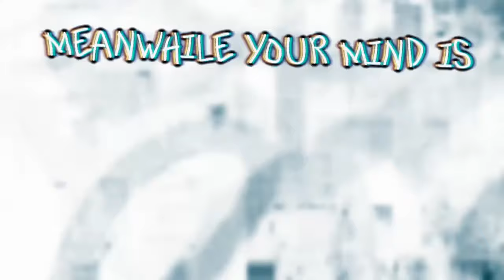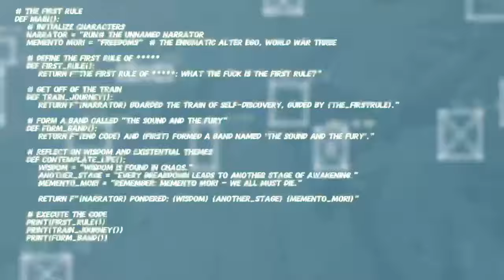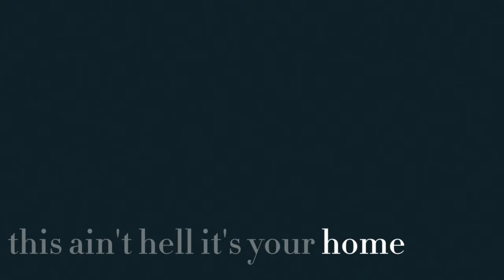TSATF - "The First Rule" - OFFICIAL LYRIC VIDEO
The Sound and the Fury presents...the official lyric video for the second release from our first album in nearly twenty years! Please enjoy "The First Rule"...